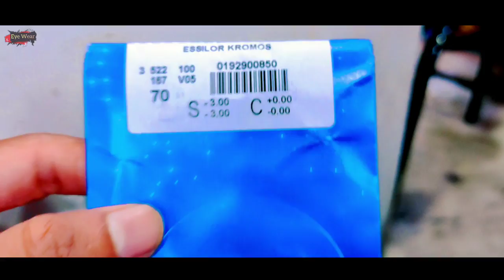Prescription Sunglasses | How to Make Your Favorite Color Sunglasses on the Power of Your Eyes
Hello Dosto
Prescription Sunglasses | How to Make Your Favorite Color Sunglasses on the Power of Your Eyes - Eyewear

Your Quarries :-

1 St. Marks Sunglasses
2 St. Marks Regular Unisex
3 Vogue VO5167 Round freme
4 Vogue VO2906 Wayfarer Freme